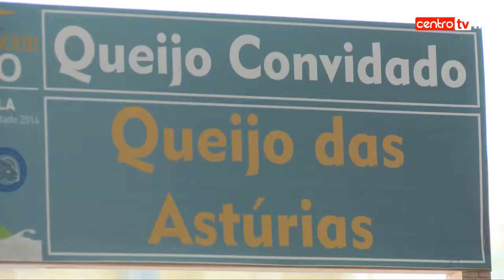Queijos das Astúrias mostraram-se em O. Hospital